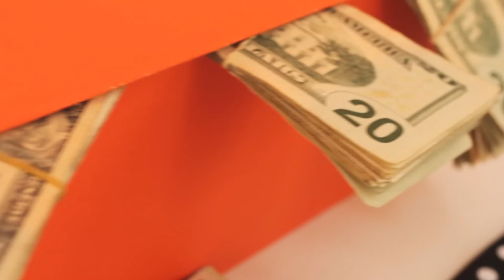// Say Less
Produced x @RibahOntheBeat & iHop.
Easily the most magical visual U will see this year “..like unicorns & pixie dust..”
Directed x @CSHOT !! Forever Fly !!

Follow : RibahOnTheBeat.

Follow | CSHOT

Released July 4th at 4:20. Happy Independence Day!!